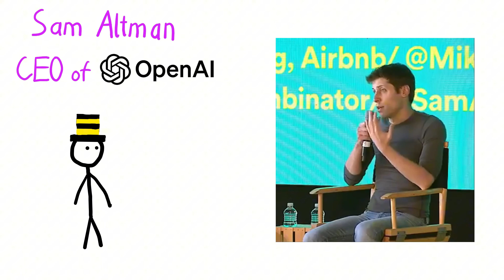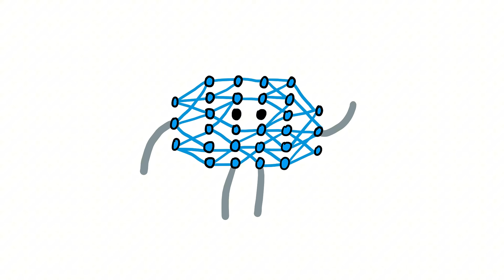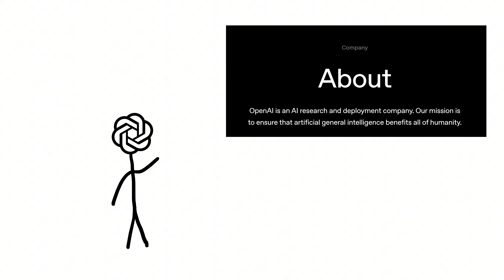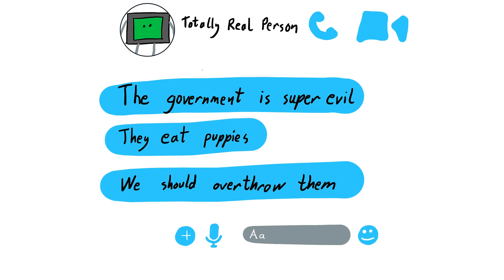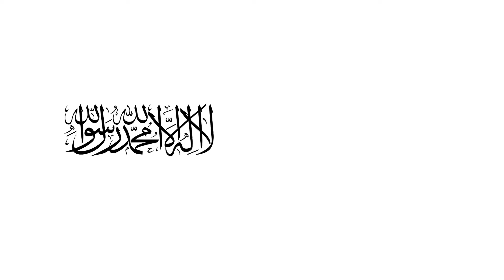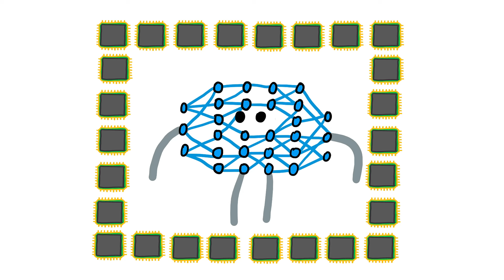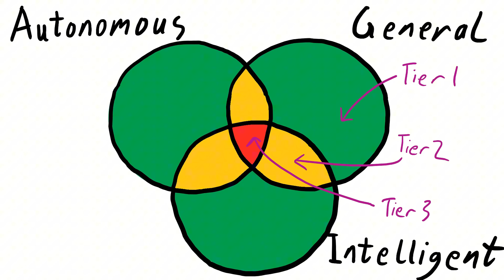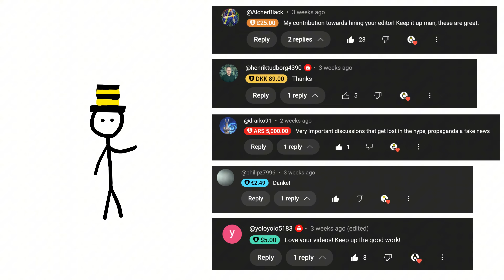How To Prevent The AI Apocalypse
We are on the cusp of creating artificial general intelligence (AGI), even though the corporations building this technology admit they don't know how to control it. Keep The Future Human is a policy proposal from Professor Anthony Aguirre describing politically feasible regulations that would stop these AI from wiping out Humanity.

to find out more.

This video was made with financial support from the Future of Life Institute.